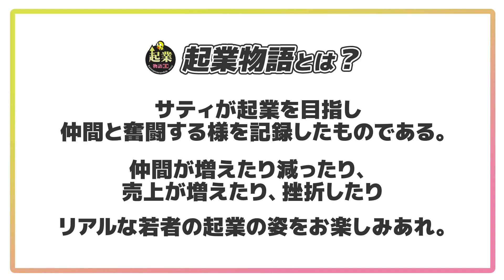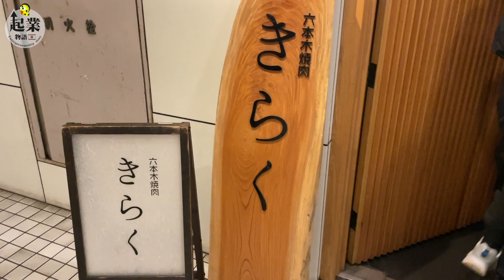【起業物語#7】空白の2年半の間にいろんな事がありました。全部話します。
久しぶりの起業物語の更新となりました。
実は全然起業続けてました。
ということでこれまで何してたか、今なにをしているかを
全て話してるので是非みてください。